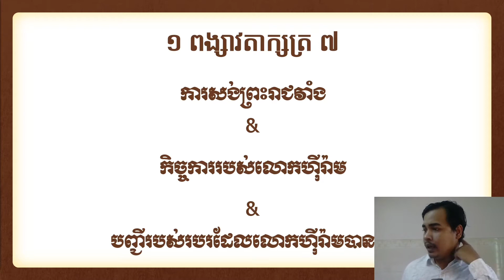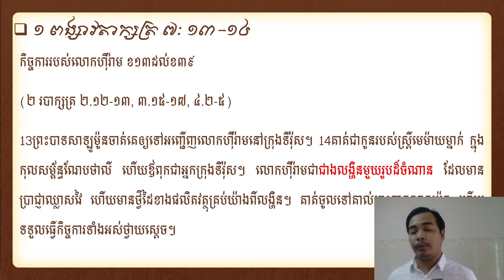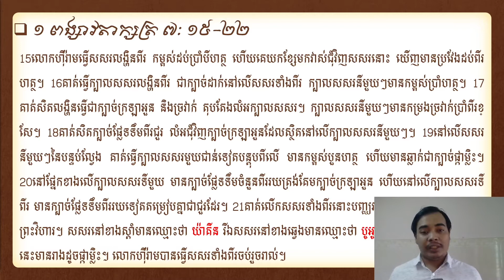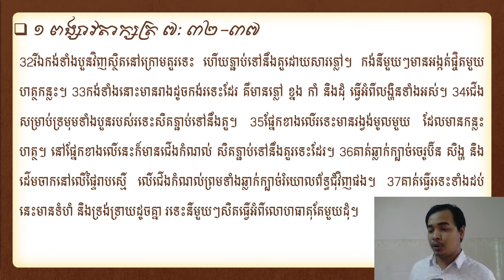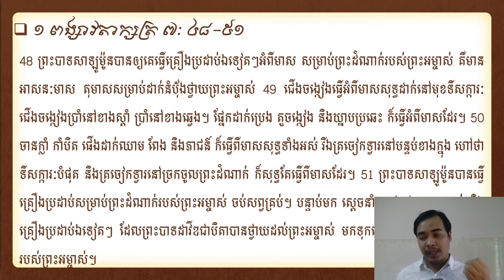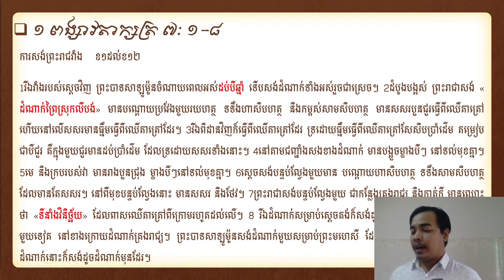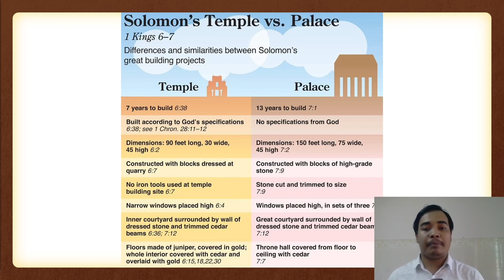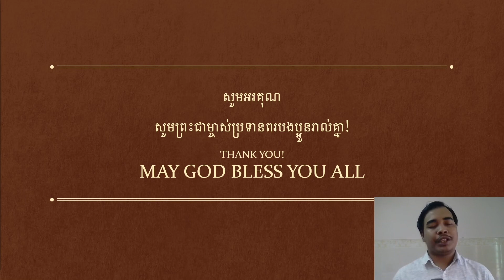CCPP 1 Kings 7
Calvary Chapel Phnom Penh